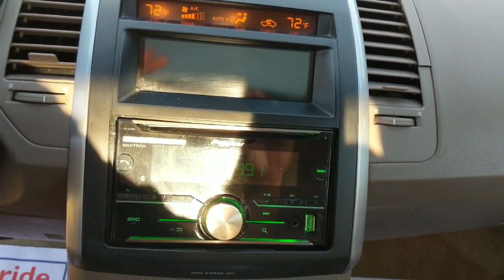2008 Nissan Maxima SL